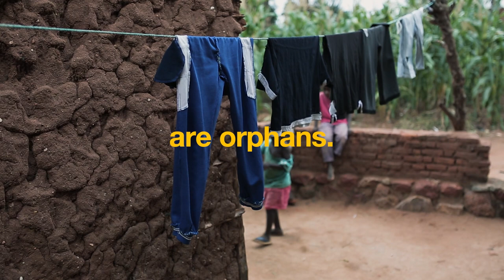Child Rights Hero Spés Nihangaza, Burundi. World’s Children’s Prize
When Spès Nihangaza and her sister Caritas were growing up they were taught to help the sick and the weak. Now, she has worked for over 25 years to help Burundi’s orphaned and most vulnerable children.

One in five children, around 700,000, in Burundi, the world’s third poorest country,are orphans. Four in ten children were never registered at birth, which makes it difficult for them to access health care, go to school or inherit property. When, in 1992, Spés and her sister began looking after children who had lost their parents to AIDS, they set up the organization FVS, which is now called FVS Amade. The mass murder during the long civil war that started in 1993 led to many children being orphaned. Spès and FVS have worked to find these children new homes. Spès received the World’s Children’s Honorary Award 2019.

The World’s Children’s Prize (WCP) Program is the world’s largest annual program educating and empowering children to become humane changemakers who stand up for the equal value of all people, the rights of the child, human rights, democracy, and sustainable development. Patrons of the World’s Children’s Prize include H.M. Queen Silvia of Sweden, Malala Yousafzai, the late Nelson Mandela, Graça Machel, Xanana Gusmão, Desmond Tutu and Sweden’s Prime Minister. Since the year 2000, close to 50 million children have participated in the annual WCP Program.